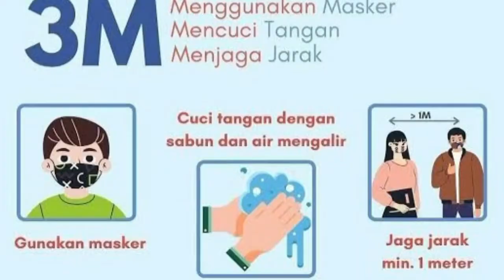Penerapan Rapid Tes Sebelum dan Setelah Melakukan Perjalanan Dinas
Dalam upaya pencegahan dan penularan Covid19 Balai Veteriner Banjarbaru mewajibkan rapid test kepada seluruh pegawainya yang akan melakukan kegiatan tugas dinas ke luar kota. Rapid test dilakukan sebelum pegawai melaksanakan kegiatan dan setelah kegiatan selesai pegawai wajib melakukan rapid test kembali sebelum masuk kantor.